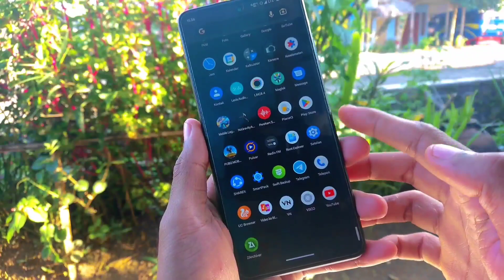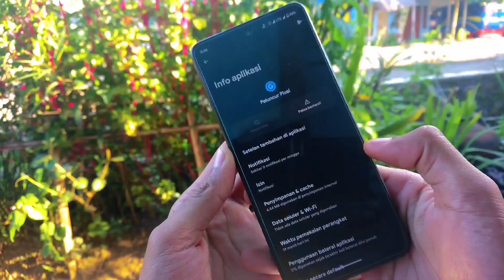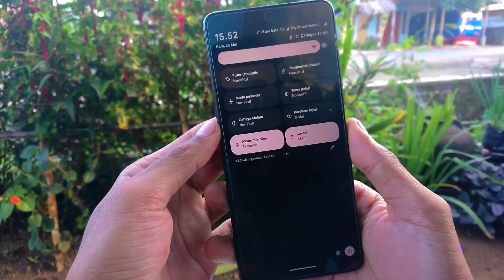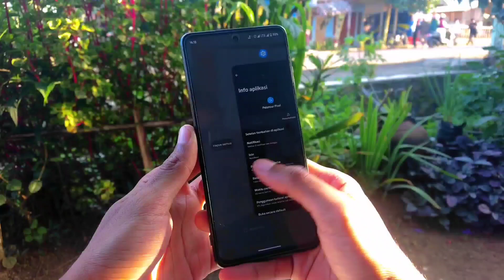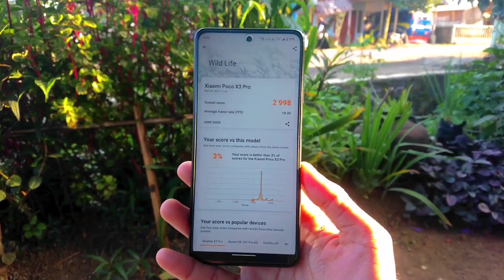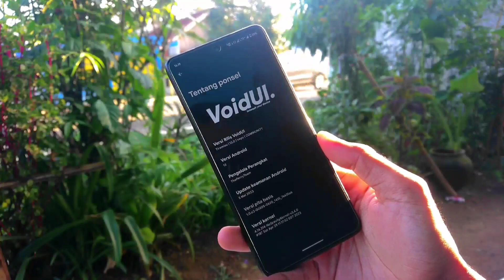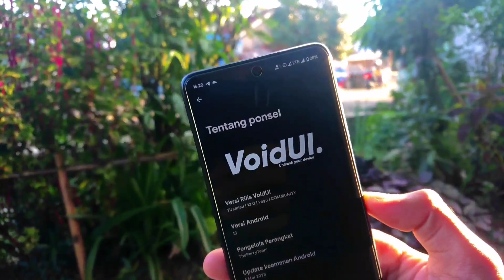Ternyata seperti ini 🔥 VoidUi Android 13 Poco x3 pro !!!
• Cara pakai utk penggunaan awal, dari Custom ROM ke Custom ROM lain:
  - Reboot recovery
  - Flash ROM
  - Reboot system
HOW TO FLASH AND DECRYPTED ANY MIUI ROM
CREDIT: omtiooo
Warning: ❗
Persipapan:
How to flash:
1. Reboot to Recovery
2. FLASH ROM MIUI (apapun itu)
3. FLASH Magisk.zip (wajib flash dan bebas versinya)
4. FLASH systemrw_1.32_flashable.zip
5. Reboot to recovery (lagi)
6. FLASH kihonataDFE.zip
7. Format data (wajib pake yg posisi encrypted atau pertama kali flash jamu)
8. Reboot system
9. Enjoy!
Catatan:
Jadi langkah langkah yang harus dilakukan ketika mau mengganti custom rom :
1. Sayarat wajib Sudah UBL
2. Sudah terpasang TWRP
• Cara Instal Rom
1. Wipe chace/dalvik,Data. / Format data.
2. Instal Fw
3. Instal Rom
4. Kalo mau Root Instal Magisk. ( Kalo gak mau Root gak perlu instal )
VoidUI | UNOFFICIAL

Maintainer: @Ste0090 x @Restintrip

Device: Poco X3 Pro (vayu/bhima)
Android Version: Android 13
Build date: 20/05/2023

Changelog:
• Lags fixes
• Improved UI experience

Notes:
• OSS based
• Include GApps
• Firmware: any version
• SELinux: Enforcing
• SafetyNet: should Passed
• Don't PM Dev.

Join: @PocoX3ProIndonesia
Follow: @PocoX3ProIndonesiaUpdate